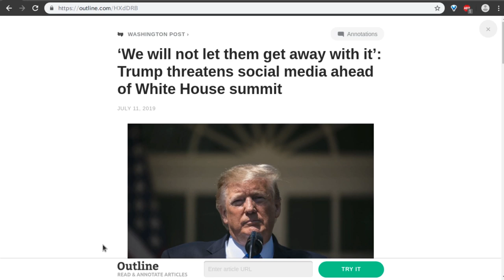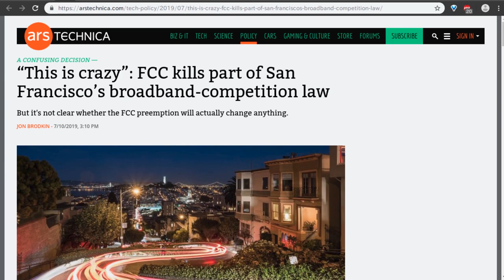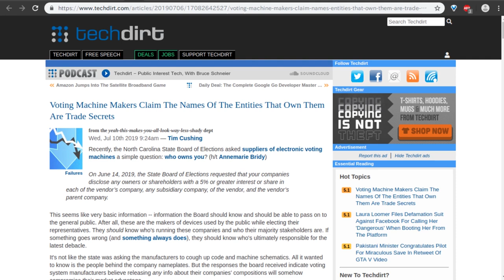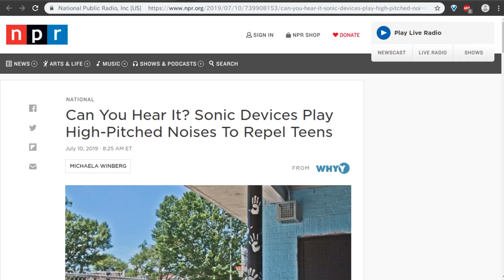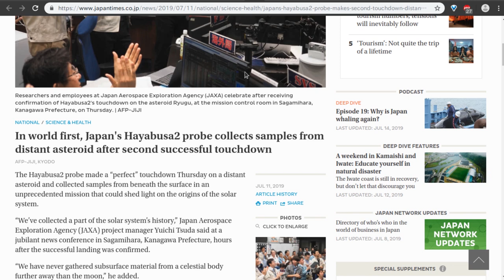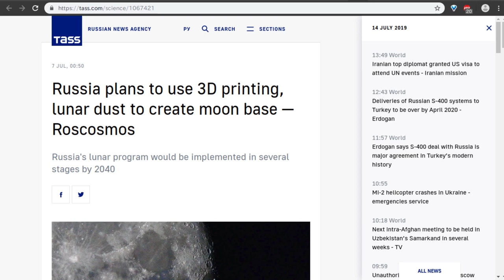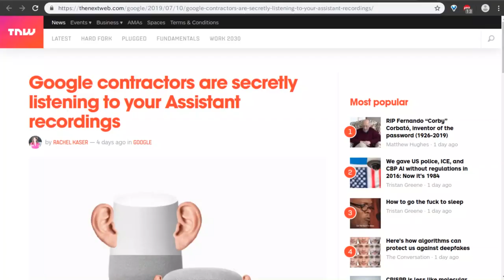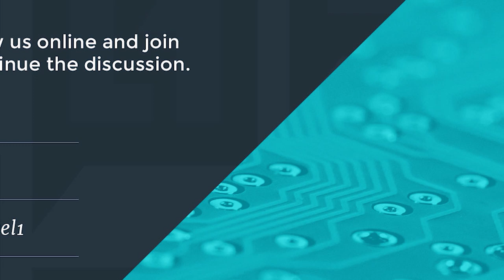Level1 News July 16 2019: Sounds Like Teen Suffering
0:48 - ‘We will not let them get away with it’: Trump threatens social media ahead of White House summit
3:56 - Donald Trump blasts Facebook’s Libra, demands strict regulation
4:55 - Fed chief calls for Facebook to halt Libra project until concerns addressed
6:06 - “This is crazy”: FCC kills part of San Francisco’s broadband-competition law
8:46 - Robocall ban should target texts and foreign calls, FCC chief says
10:09 - US mayors group adopts resolution not to pay any more ransoms to hackers
13:33 - New election systems use vulnerable software
14:16 - Voting Machine Makers Claim The Names Of The Entities That Own Them Are Trade Secrets
16:05 - Florida DMV sells your personal information to private companies, marketing firms
18:30 - Cooperative 'Copyright Troll' Lawyer Sentenced to Five Years in Prison
20:09 - Sonic Devices in Philadelphia Parks Target Teens
22:05 - British Airways faces record £183m fine for data breach
24:05 - France Pushing Law that Would Jail Social Media Officials for Not Deleting Hate Speech
25:57 - France passes digital tax on US tech firms despite trade threat
27:55 - In world first, Japan's Hayabusa2 probe collects samples from distant asteroid after second successful touchdown
29:10 - US charges Chinese software engineer Xudong Yao with stealing trade secrets from former American employer
30:41 - Hong Kong protesters use AirDrop to breach China's Firewall
32:52 - Brazil to add digital data protection to fundamental rights
34:04 - The German Navy Is Building A Laser Cannon
35:43 - Microsoft Office 365: Banned in German schools over privacy fears
37:32 - Russia plans to use 3D printing, lunar dust to create moon base
38:45 - Microsoft is making Windows 10 passwordless
40:40 - Microsoft stirs suspicions by adding telemetry files to security-only update
43:25 - Malicious apps infect 25 million Android devices with 'Agent Smith' malware
45:51 - Google contractors are secretly listening to your Assistant recordings